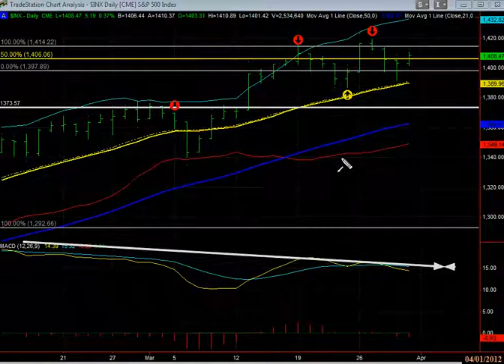Stock Market Today: S&P 500 - April 1, 2012